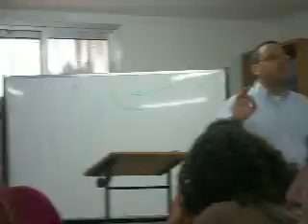Rav Goldfischer class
doing what he does best!